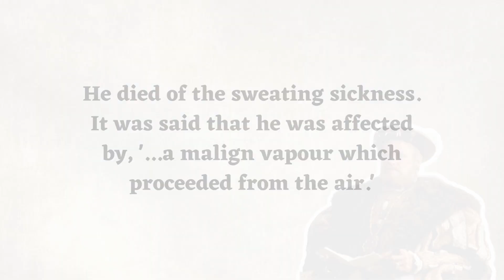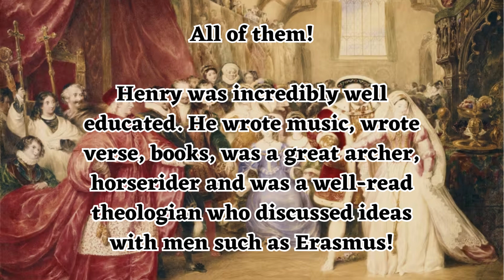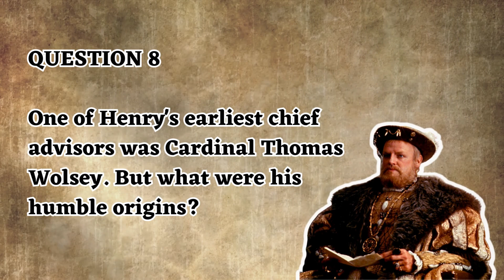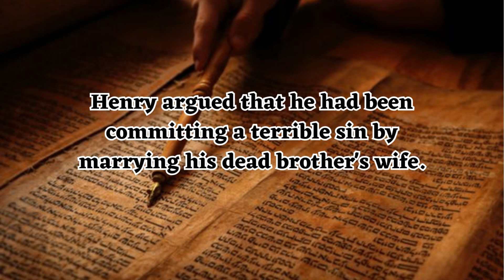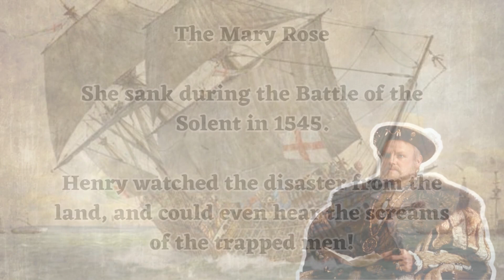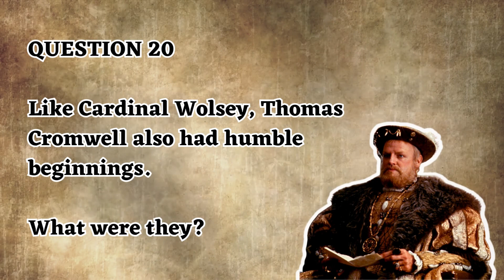TUDOR QUIZ | PART 2 | HENRY VIII - you think you know him!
Henry VIII and the Tudors are England's most famous or perhaps infamous royal dynasty. Monarchs such as Henry VIII, Queen Elizabeth I, Bloody Mary are just for starters. These quizzes will test your knowledge on the chaotic years from the Battle of Bosworth in 1485 until the succession of the Stuart family early in the 1600's .

Best of luck and let us know how you do!